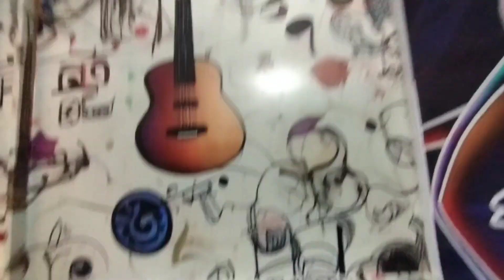1st musicstudio वृंदावन म्यूजिक स्टूडियो(VMS) ऋषभदेव INTERIOR DESIGN singingstudio VLOG-69 th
वृंदावन म्यूजिक स्टूडियो(VMS) ऋषभदेव INTERIOR DESIGN#MUSIC

#(2) Our Bodybuilding & Fitness Motivational Videos & VYAS BROTHERS FILM PRODUCTIONS VIDEOS PRE-WEDDING,FAMILY SONGS,DANCE & RECEPTION👇👇

#(3) VLOG-3 ऋषभदेव(Kesaryaji) के संपूर्ण इतिहास पर्यटनस्थल Documentary Film | राममंदिर कल्लाजी पग्ल्याजी सूरजकुंड👇

ttps://youtu.be/HZ-Fu-ZVxqU

(Where You Get Success)(Offline&Online&HYBRID)
तीनों प्रकार की क्लासेस में सफलता का सिरमौर,संभाग का एकमात्र कोचिंग संस्थान जहां सिर्फ कहते नहीं बल्कि करके दिखाते है।)🖊️📚🏆🥇📚💪⛳🦁✌️❣️🙏🥰🤩🎹🎙️🥇🎧🎙️📚⛳